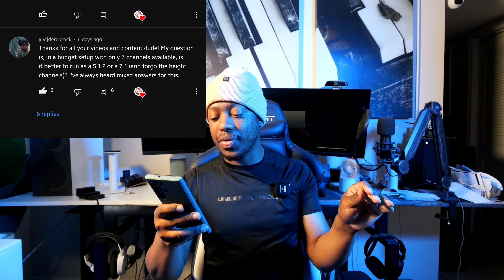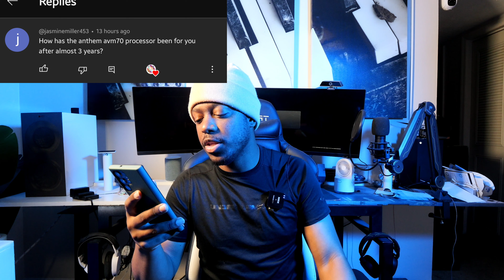Should You Use 5.1.2 or 7.1 ? What's the best Crossover? | Q&A w/Kpaceguy